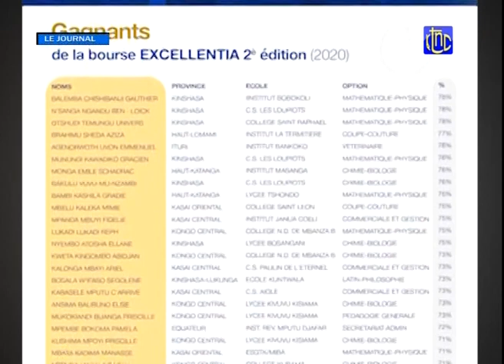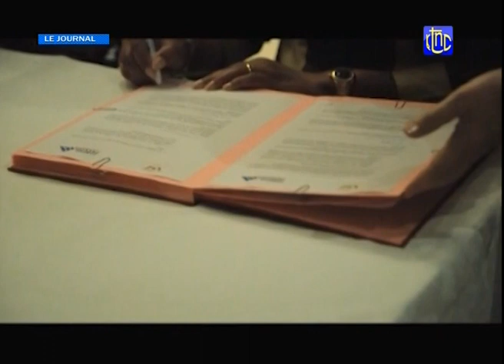RDC : Félix Tshisekedi a reçu un émissaire de Paul Kagame